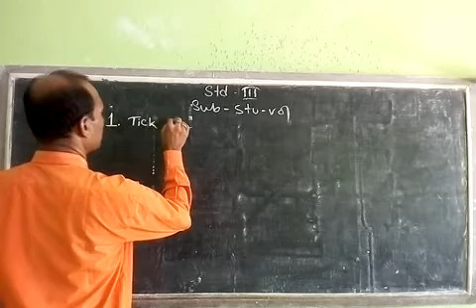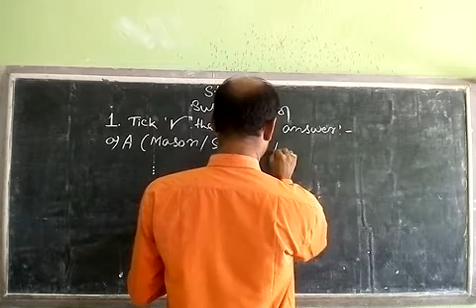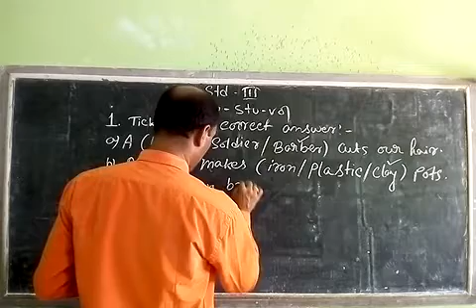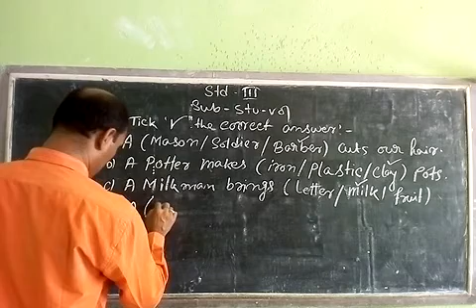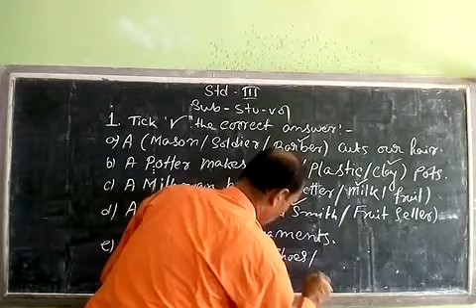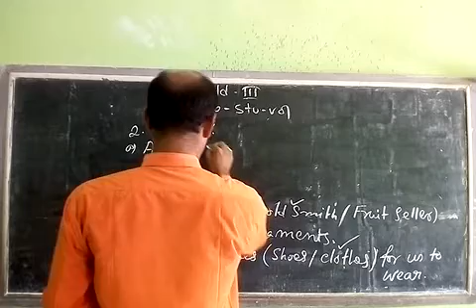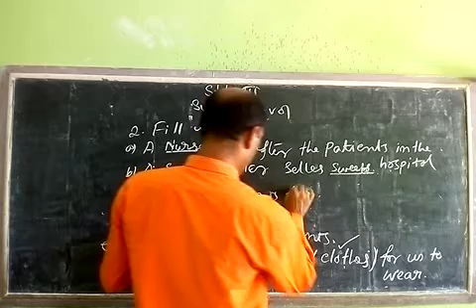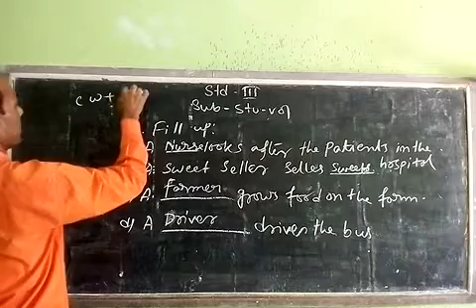STD - III ( SUB - STU-VOL )